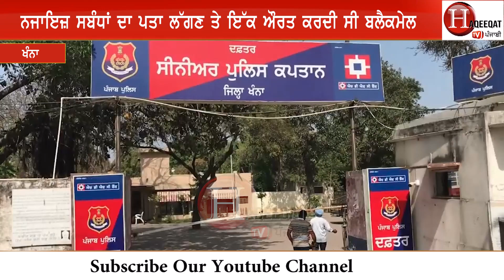ਠਰਕੀ ਬਾਬੇ ਨੂੰ ਜਵਾਨ ਕੁੜੀ ਇੰਝ ਕਰਦੀ ਸੀ ਪ੍ਰੇਸ਼ਾਨ